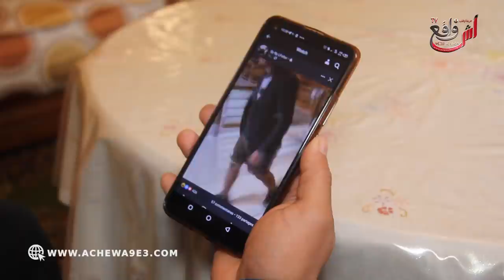صاحب مقولة " باي باي الفقر" مستعد يتزوج بتوأم وجدة كنبغيهم بجوج